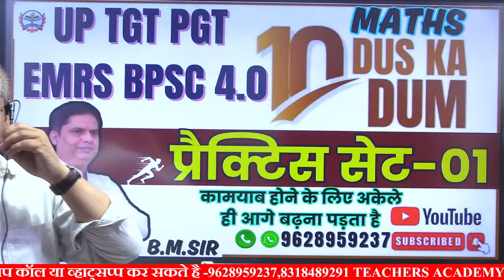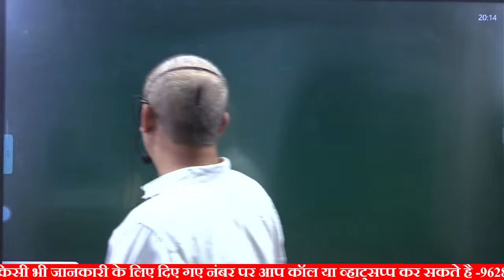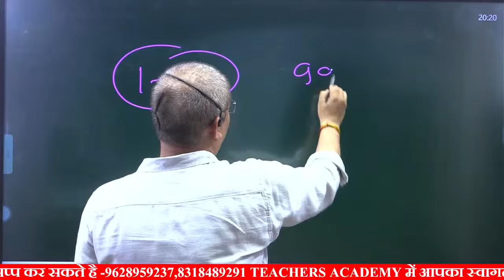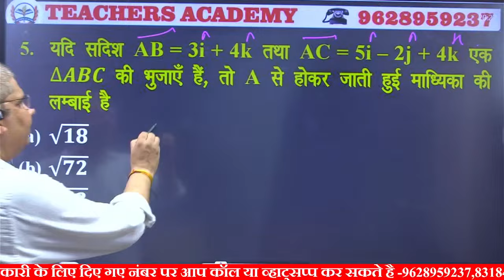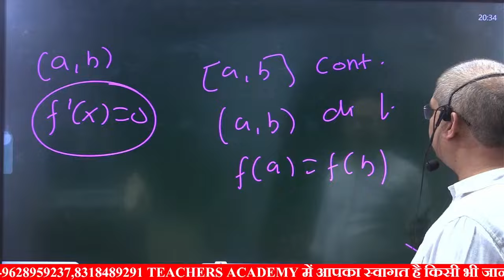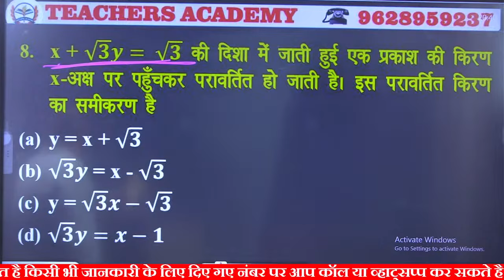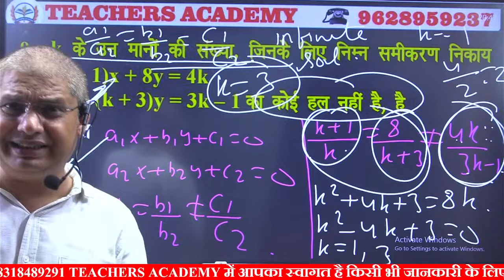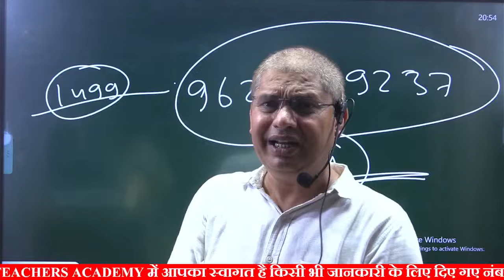UP TGT PGT MATHS 2024 Maths Practice set 1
pgt math, up tgt maths classes, up pgt maths classes, bihar pgt maths
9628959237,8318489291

Account Holder: TEACHERS ACDY PRAYAGRAJ PRIVATE LIMITED
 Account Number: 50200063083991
 IFSC: HDFC0001464
 Branch: JLN ROAD – ALLAHABAD
 Account Type: CURRENT